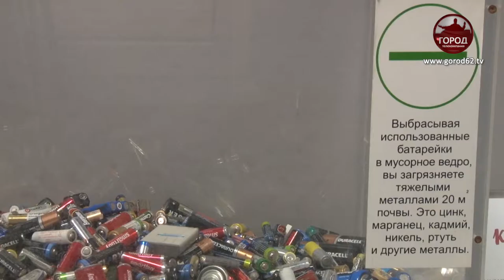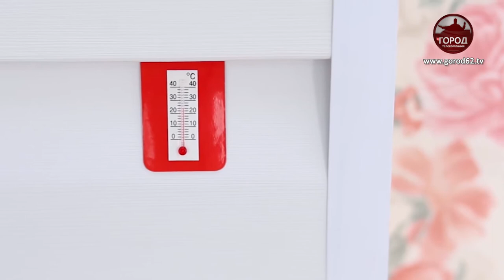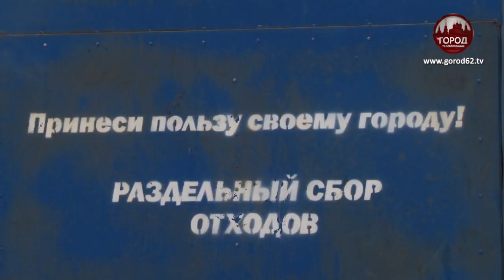Утилизация опасных отходов